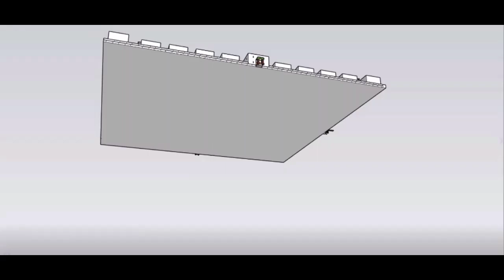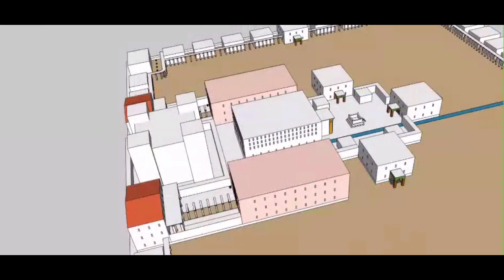the GATES of 3D Ezekiel Temple